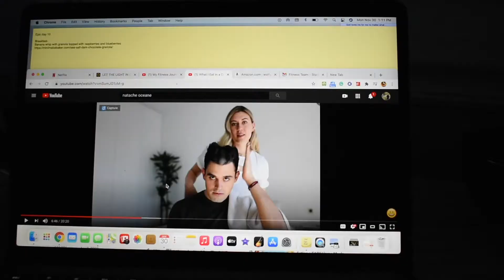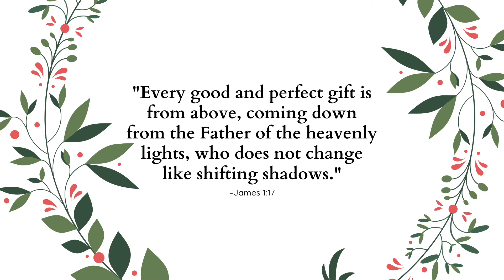Ellie takes up Irish Step Dancing - Vlogmas part five🎄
Hi friends:)

This is kind of a mix of three days, but enjoy!

Hey Guys, welcome to my vlogmas!!! I'll be posting about every two days up until Christmas, really no set posting days because for real I got to do school and life to do, haha. I hope you enjoy and have a very Merry Christmas!

Jingle Bells Jazz (Instrumental) by E's Jammy Jams